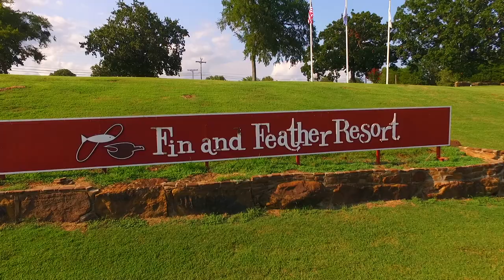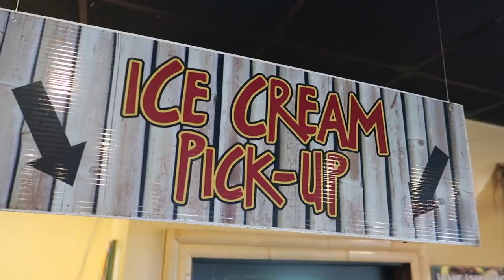SO MUCH GORE | Family Reunion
Me, Beth Ann and Nolan traveled a total of 30 hours for a family reunion in Gore, Oklahoma. We spent the time enjoying Beth Ann's mom side of the family from Houston and St. Louis. Matching shirts were a must on this trip!

EQUIPMENT:

Cameras:
Panasonic Lumix G7:

Drone:
DJI Phantom 3 Professional:

Tripod:
Joby Action Tripod